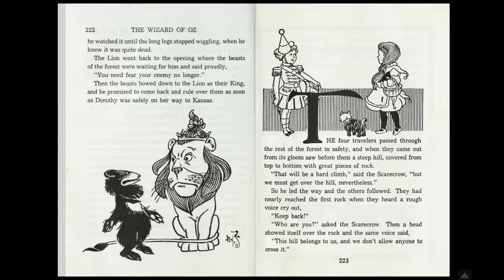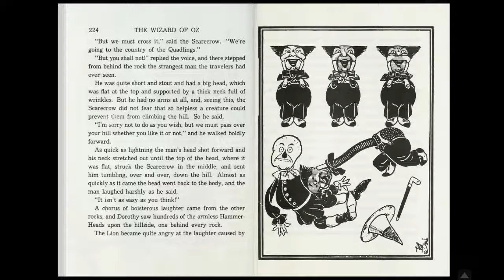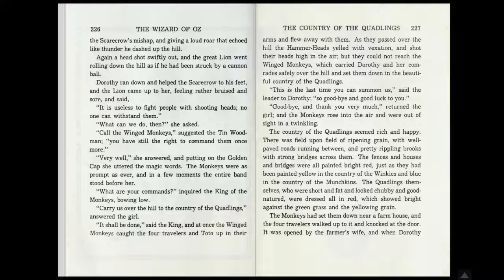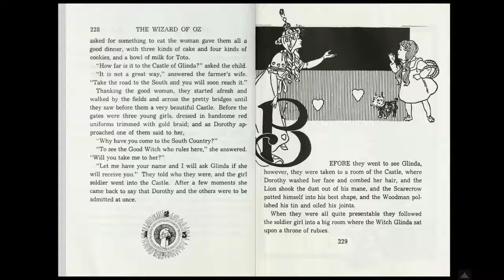Chapter Twenty-Two - The Country of the Quadlings - The Wonderful Wizard of Oz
Katie reading chapter twenty-two of The Wonderful Wizard of Oz by Frank L. Baum.